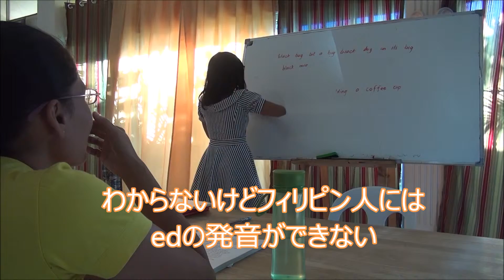「講師の研修」の嘘【ストーリーシェア−フィリピン留学】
講師の研修には時間がかかります。

しかしマンツーマン授業が主体のフィリピン留学では
生徒の増減に応じて講師の人数を調整（つまり雇ったり、解雇したり）する必要があります。

大きな学校ほど生徒の増減は増えるので、講師の人件費は深刻です。
よって欧米留学でのグループクラスしかない語学学校の講師よりも
英語力や教授法に関しては下がってしまいます。

ストーリーシェアでは紹介率が7割を超えているので、安定した生徒の確保と最大15名～25名の超少人数限定運営をしているため、講師の質が欧米留学にいくよりも良いように工夫されています。

フィリピンのバギオ、セブに校舎のある
ストーリーシェアのYouTubeVideoです。